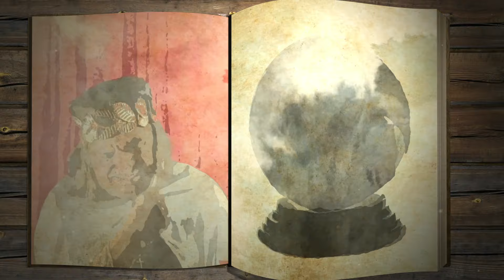Ein Fantasy Märchen in 3 Minuten !!! Die Helden - AundB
Ein Fantasy-Pop-Märchen mit viel Cello und der ganzen Familie.

Cast:
Weißer Herrscher - Maciek Wabnic
Schwarzer Herrscher - Helmut Rath
Weiße Königin - Krystyna Safka
Schwarze Königin - Angela Rath
Hexenmeister - David Kuhnert
Heldin - Sarah Hiltner
Held - Artur Koleba
Der Rest - Ania und Bernie